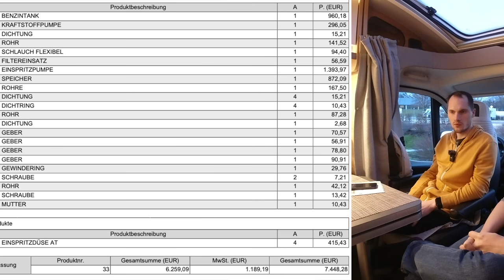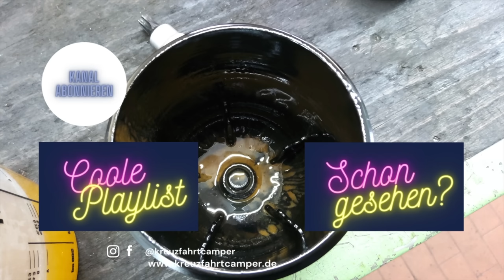10.000 € Schaden - FIAT Ducato 7 - Dieselschlamm - Wir müssen die Kosten tragen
Am 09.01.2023 haben wir die Hiobsbotschaft von der Fiat Werkstatt erhalten. Es konnte zwar endlich der Dieselpartikelfilter angelernt werden, jedoch qualmt unser Fiat immer noch. Scheinbar hat sich bei uns Dieselschlamm die sogenannte Dieselpest im Tank angesetzt, so dass der Gesamte Dieselanlage muss daher getauscht werden.
Die Kosten von ca. 10.000 € müssen leider wir tragen. So die Gesetzeslage in Deutschland. Wir haben Kontakt zu Rechtsanwältin und einem gerichtlichen KFZ-Gutachter gehabt, die unsere Erfolgschancen auf 0,000001 % wenn nicht noch weniger beziffern. Es ist einfach nur traurig.

HINWEIS: Die Kommentarfunktion in diesem Video ist auf Moderation gestellt, jeder Kommentar wird geprüft und ggf. freigeschaltet.

Vielen Lieben Dank für Voraus.